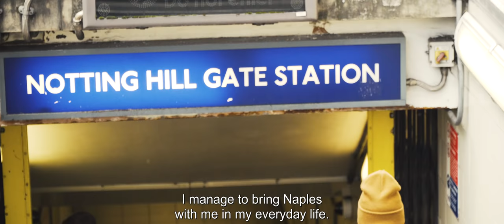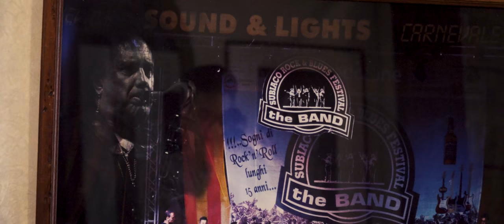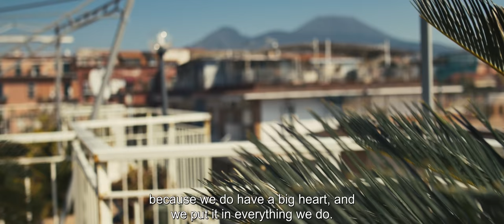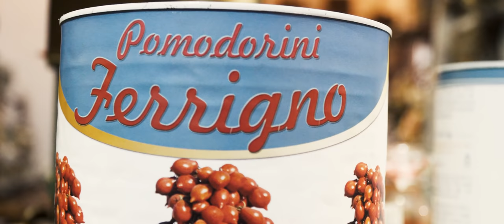La gente di Napoli - Humans of Naples 🧜🏼‍♀️ Documentario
GER & ENG SUB - Read below 🧜🏼‍♀️
Dall'omonimo progetto fotografico e di indagine psicosociale di @vincenzodesimone La gente di Napoli è un viaggio esclusivo tra cibo, arte, musica, teatro e calcio: l’obiettivo è quello di rafforzare e rilanciare l’immagine della città di Napoli sullo scenario internazionale attraverso gli occhi e le parole di chi la vive, soprattutto attraverso i volti di chi decide di restare o di chi è stato costretto a lasciarla. Nello svolgersi di una giornata a Napoli, i suoi personaggi raccontano le storie e le contraddizioni della loro città: tra questi Enzo Avitabile descrive la città come una casa madre, un punto da cui si parte per poi ritornarvi inesorabilmente; Laura Bouchè, emigrata a Londra, della capacità del napoletano di adattarsi a nuovi contesti; ancora Cristina Donadio sottolinea come Napoli sia avvolta da luci e ombre che spesso cerchiamo di nascondere; infine Christian Giroso, nato e cresciuto a Scampia, racconta del laboratorio teatrale Arrevuoto al quale partecipano i ragazzi della periferia di Napoli.
La carica innovativa di questo documentario rappresenta un occhio permanente sulle diverse sfaccettature della città, un sistema di connessioni tra le persone e il territorio con l’ambizione di metterli in correlazione, studiare in particolare, un luogo ricco di risorse, al fine di migliorarle e di non disperderle. Si vogliono rafforzare così i rapporti d’interazione e di scambio con chi continua a impegnarsi e ad investire nella crescita di Napoli, una straordinaria possibilità per “la gente di Napoli” di essere finalmente altro rispetto agli stereotipi che la affliggono. L’amore del napoletano per la sua città è unico al mondo.
È nostra volontà renderlo gratuito e accessibile a tutti, per sempre: un segnale positivo per dimostrare che Napoli è viva e sogna ancora nonostante le problematiche affrontate durante l'emergenza Coronavirus.

Le musiche di Andrea Sannino, Enzo Avitabile, LePuc, Roberto Ormanni & Il Quartet.

“La gente di Napoli” è stato premiato alla 74ma ed. del Festival Internazionale del Cinema di Salerno, uno dei festival del cinema più antichi in Italia e II in Italia solo alla Mostra Internazionale del Cinema di Venezia, aggiudicandosi la Targa per la sezione Documentari Sociali e nel 2022 al 4th Meihodo International Youth Visual Media Festival come Outstanding Works. È stato selezionato in 13 festival.

Il documentario è prodotto da Vincenzo De Simone, psicologo e fotografo partenopeo, con la regia del londinese Luciano Ruocco, autore di documentari e film-maker presso la Rocco Media Productions, e del partenopeo @mauriziodinassau3811 , regista, fotografo e filmmaker. Il direttore della fotografia è Stefano Virgilio Cipressi, la post-produzione audio di Giuliano Matteo Carmosino, il service sociale audio-video di Fujakkà e i video drone di Virto 360.
Sottotitoli tedesco di Linda Perfetto.

ENG 🧜🏼‍♀️
From the homonymous photographic project and psychosocial research by Vincenzo De Simone, "La gente di Napoli" is an exclusive journey through food, art, music, theater and football: the goal is to strengthen and relaunch the image of the city on the international scene through the eyes and words of those who experience it, especially through the faces of those who decide to stay or those who have been forced to leave it. In the course of a day in Naples, the characters tell the stories and contradictions of their city: among these Enzo Avitabile describes the city as a motherland, a point from which one starts and then returns inexorably; Laura Bouchè, emigrated to London, of the Neapolitan's ability to adapt to new contexts; finally Cristina Donadio underlines how Naples is shrouded in lights and shadows that we often try to hide.
The innovative power of this doc represents a permanent eye on the different facets of the city, a system of connections between people and the territory with the ambition of putting them in correlation, studying in particular, a place rich in resources, in order to improve them and not to disperse them. In this way we want to strengthen the relationships of interaction and exchange with those who continue to commit and invest in the growth of Naples, an extraordinary opportunity for the people of Naples to finally be more than the stereotypes that afflict them. A Neapolitan's love for their city is unique